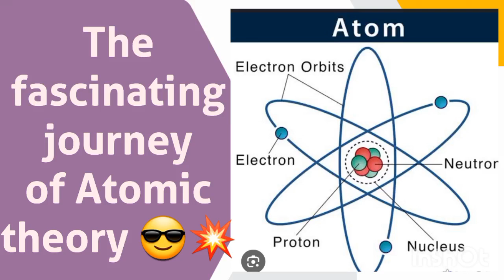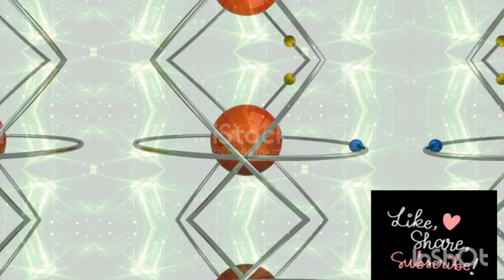The fascinating journey of Atomic theory 😎 💥@letslearnphysics8700